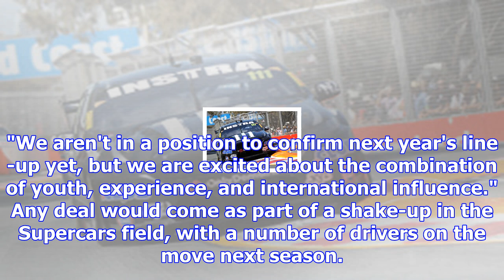Heimgartner linked to nissan supercars seat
Amid speculation as to who will replace Kelly at the factory-backed squad, the Kiwi has emerged as t...